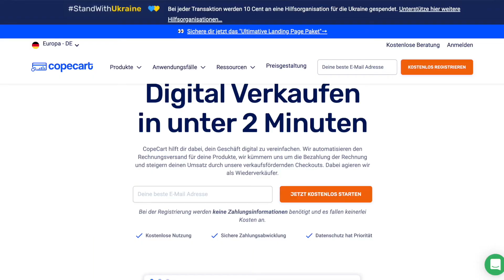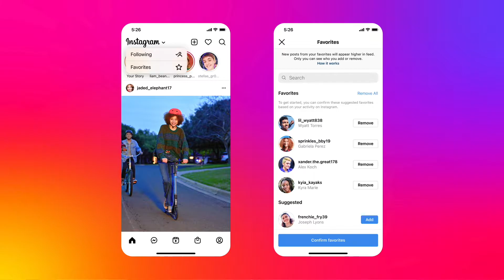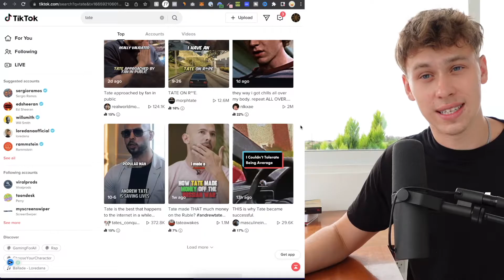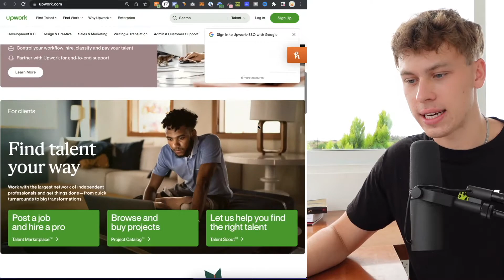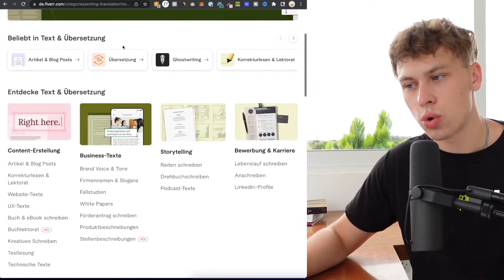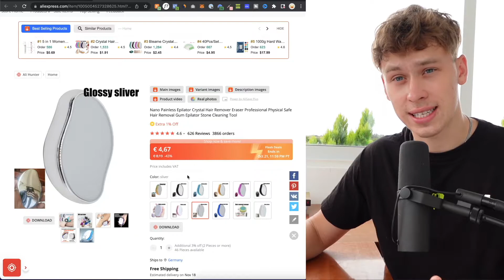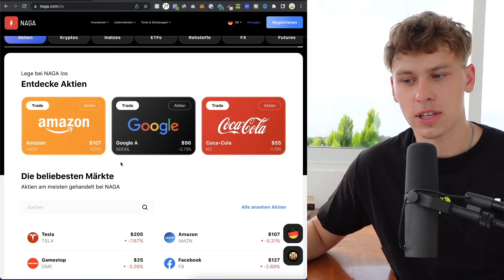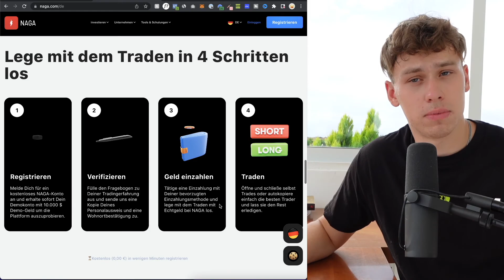🤑 4 BESTEN WEGE Online Geld zu Verdienen in 2022 - Von zu Hause Starten!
Online Geld verdienen - das geht! Wie du 2022 im Internet Geld verdienen kannst mit deinem Smartphone oder PC, zeige ich dir im Video! Mit den Methoden kannst du teilweise auch schon als Schüler Geld verdienen ab 14 Jahren und brauchst keine Reichweite und keine Kosten.  Das sind die aktuell 7 besten und leichtesten Methoden von zu Hause online geld zu verdienen!

0:00 Intro
0:14 Methode #1
4:55 Methode #2
7:42 Methode #3
12:36 Methode #4
16:58 Outro